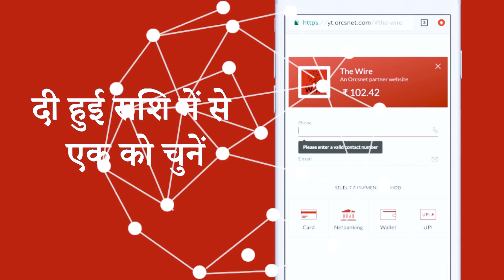उमर ख़ालिद पर हमला : दुनिया का सबसे बड़ा लोकतंत्र एक छात्र को सोचने की आज़ादी क्यों नहीं देता?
JNU छात्र उमर ख़ालिद पर जानलेवा हमले के बाद मोदी सरकार के उनको सुरक्षा न दिये जाने पर उमर से बातचीत कर रही हैं ‘द वायर’ की सीनियर एडिटर आरफ़ा ख़ानम शेरवानी